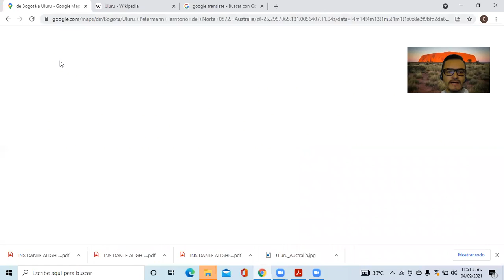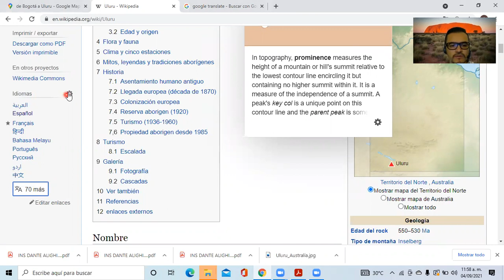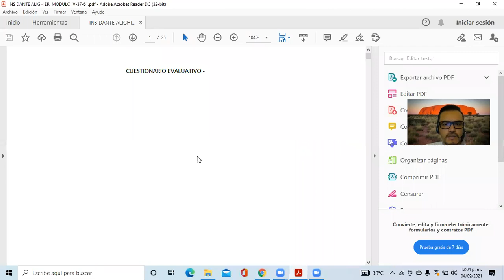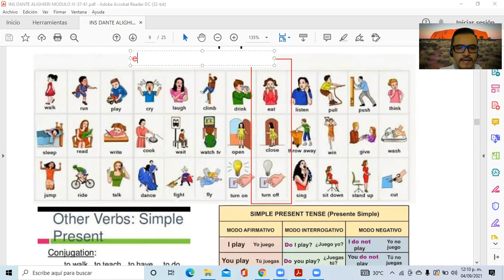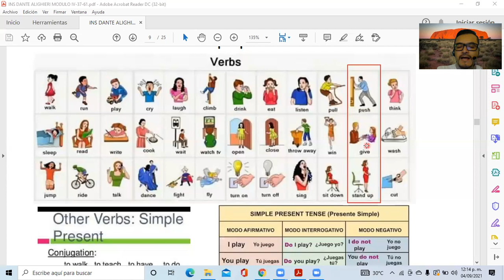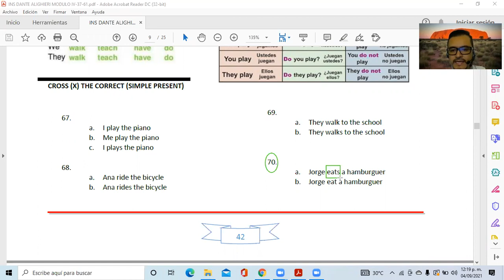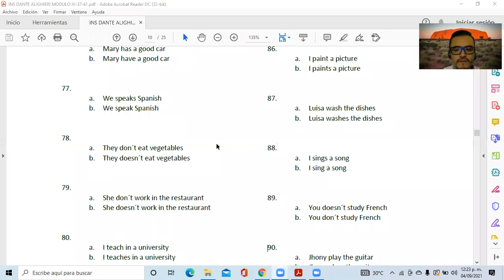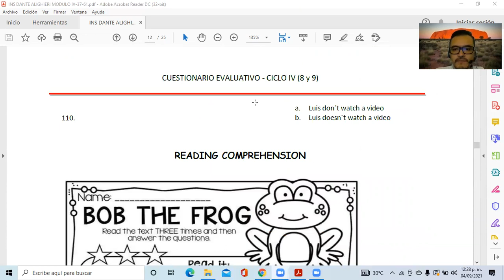Clase Virtual de Inglés No 8 Ciclo IV